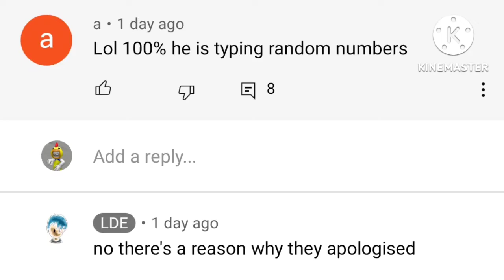Bro Thinks This Is a Circus💀